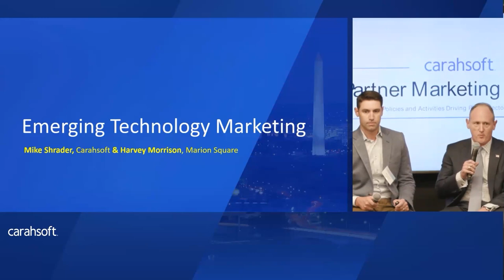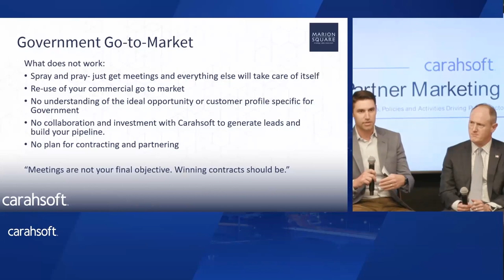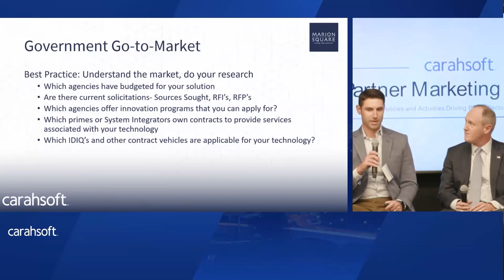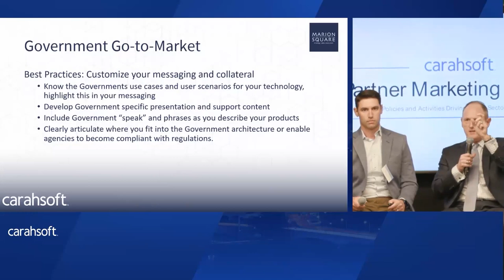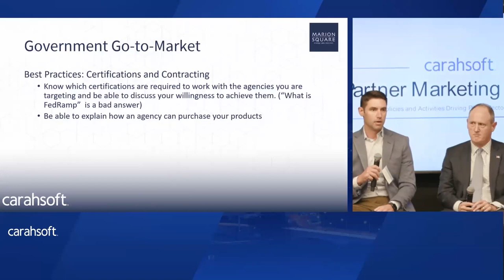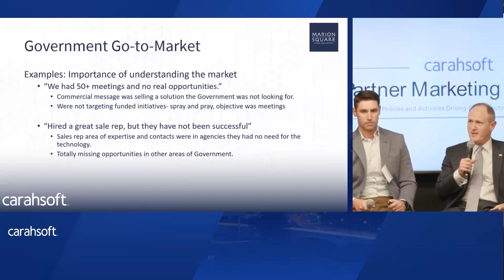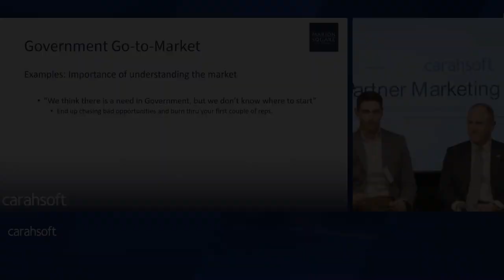Carahsoft's 2nd Annual Marketing Summit - Emerging Technology Marketing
Marion Square attended Carahsoft’s 2nd Annual Marketing Summit on November 10th, 2022.  Co-Founder and CEO Harvey Morrison presented with Carahsoft’s Vice President, Mike Shrader to discuss best practices for Emerging Technologies looking to enter the Federal space.